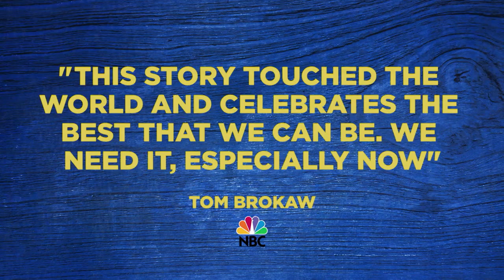"Come From Away" Arrives at the Ahmanson Nov 28, 2018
This New York Times Critics' Pick takes you into the heart of the remarkable true story of 7,000 stranded passengers and the small town in Newfoundland that welcomed them. Cultures clashed and nerves ran high, but uneasiness turned into trust, music soared into the night, and gratitude grew into enduring friendships.

Don't miss this breathtaking new musical written by Tony® nominees Irene Sankoff and David Hein, and helmed by this year's Tony-winning Best Director, Christopher Ashley. Newsweek cheers, It takes you to a place you never want to leave!

On 9/11, the world stopped. On 9/12, their stories moved us all.

"Come From Away" is onstage at the Ahmanson Theatre Nov 28, 2018 - Jan 6, 2019.